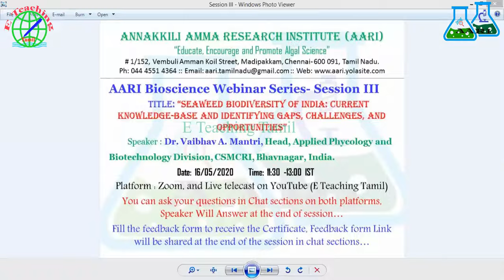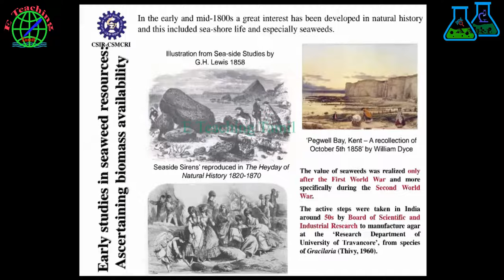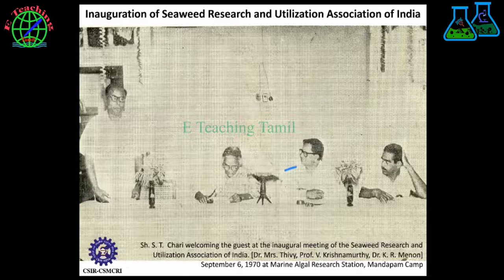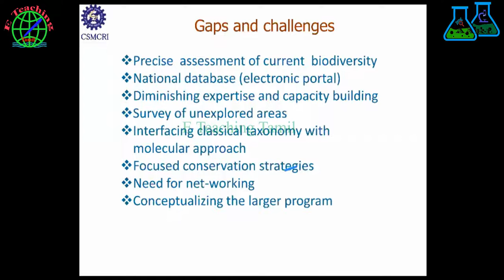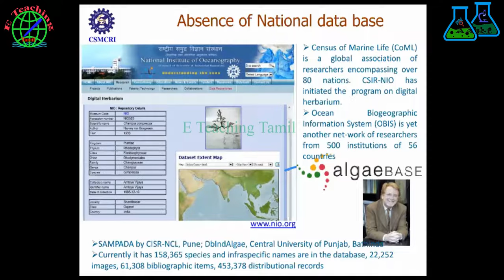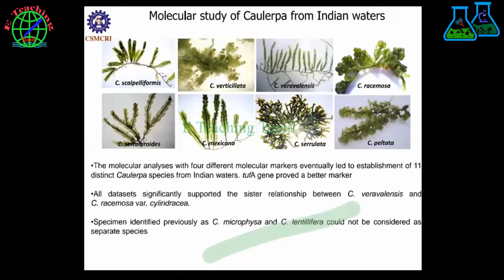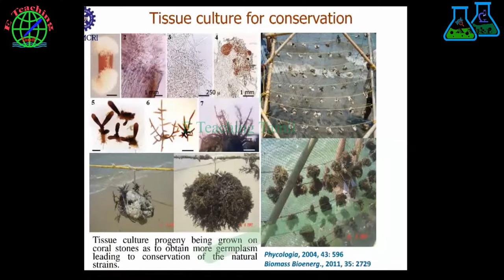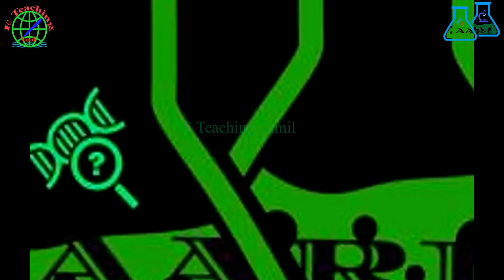Seaweed Biodiversity of India by Dr. Vaibhav A. Mantri | AARI Bioscience Webinar Series- Session III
AARI Bioscience Webinar Series- Session III
Title: “Seaweed Biodiversity of India: Current Knowledge-base and identifying gaps, challenges, and opportunities”
        Speaker : Dr. Vaibhav A. Mantri, Head, Applied Phycology and Biotechnology Division, CSMCRI, Bhavnagar, India.                                                       Date: 16/05/2020       Time: 11:30 -13:00 IST.
Platform : Zoom, and Live telecast on YouTube (E Teaching Tamil)
Annakkili Amma Research Institute (AARI)